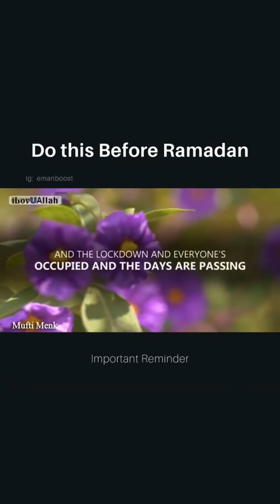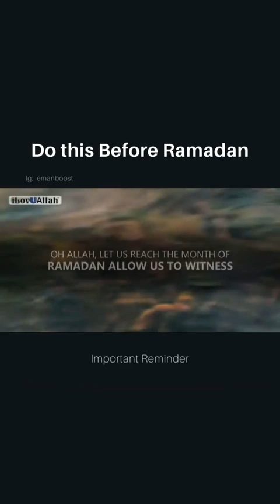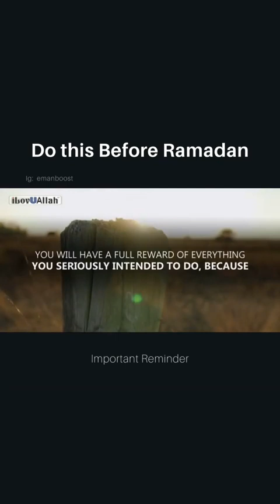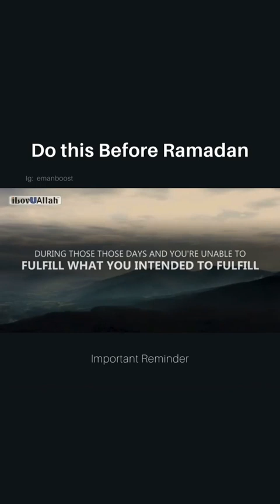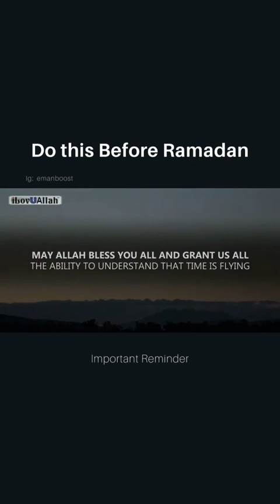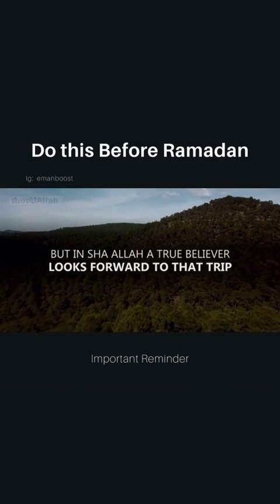Do this before Ramadhan!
Video from Ebadur Rahman